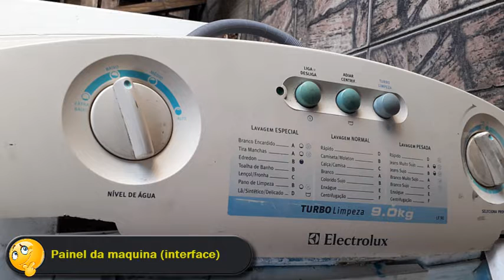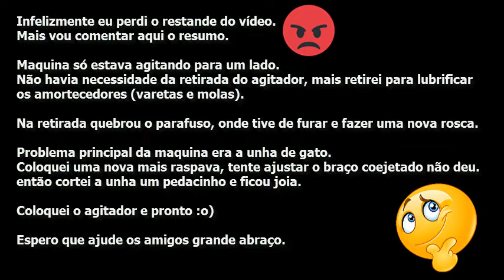Eletrolux LF90 - Agitando somente para um lado.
Esse vídeo vou mostrar como resolver um problema de uma eletrolux LF90.
Agitando somente para um lado na função de lavar.